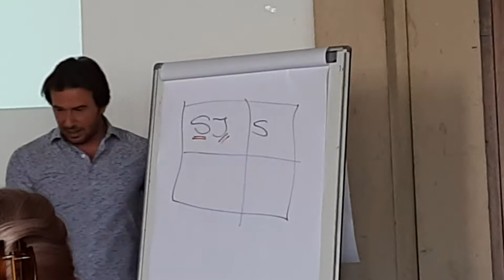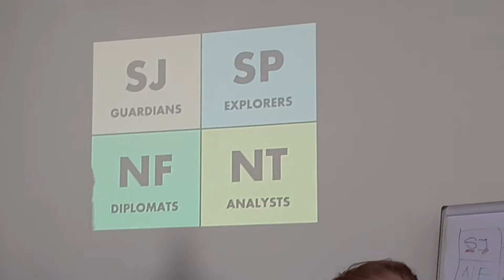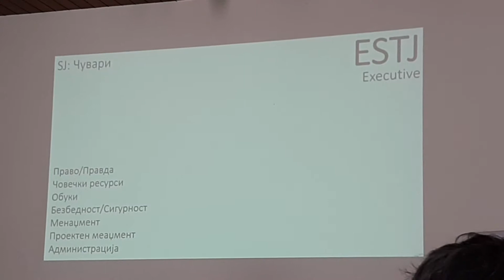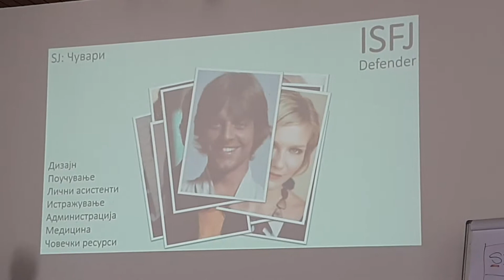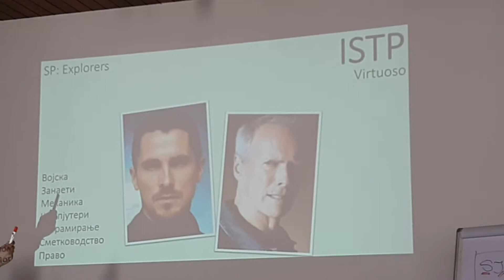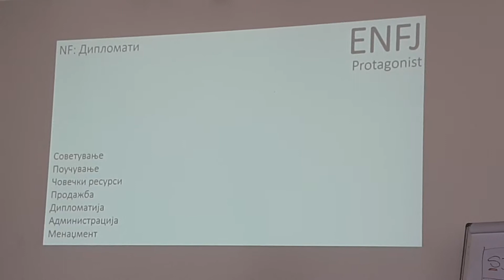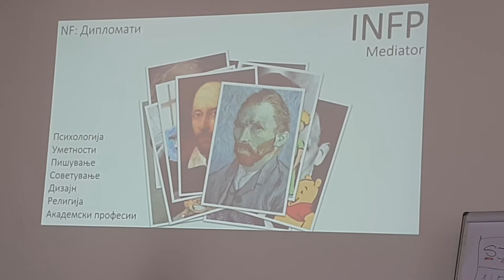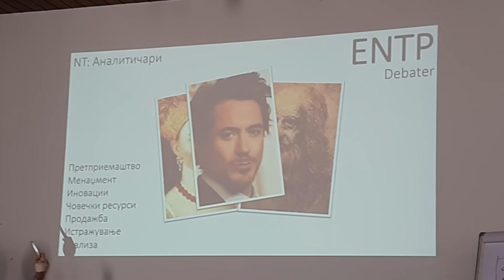Каде се пронаоѓаш ти 🤔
Start your journey with Herbalife, click on the link and register